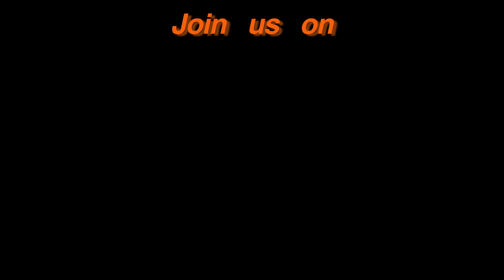Vigili del Fuoco - Firenze, Soccorsi ad un cane bloccato su un tetto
Nel primo pomeriggio di oggi i Vigili del fuoco di Firenze hanno recuperato, in Borgo Ognissanti, un cane che era rimasto bloccato sopra un tetto. Per portare a buon fine il salvataggio, i Vigili del fuoco hanno utilizzato un'autoscala e si sono avvalsi di tecniche speleo alpino fluviali. Il maltempo ha complicato il soccorso in quanto, il tetto bagnato, faceva scivolare l'animale.